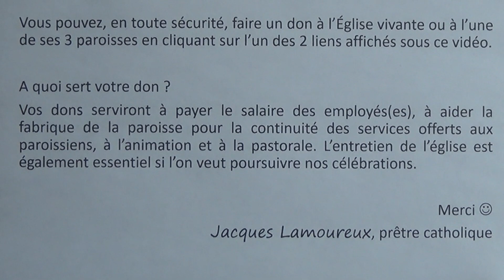Messe (et homélie) du 9 octobre 2021 présidée par l'abbé Jacques Lamoureux